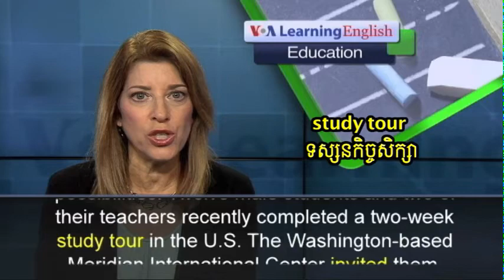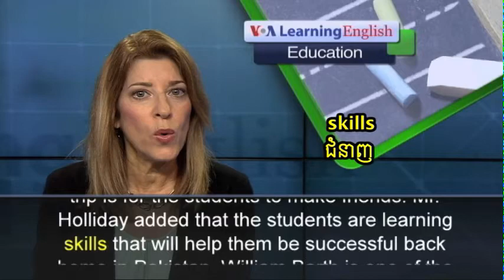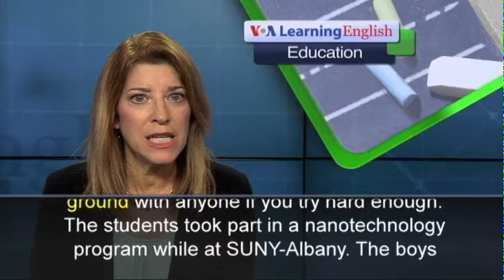Peshawar Attack Survivors Learn About Nanotechnology in US Visit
Survivors of the Taliban attack on Pakistan’s Army Public School are visiting the US. During their study tour they are meeting American students and learning more about science and American society.